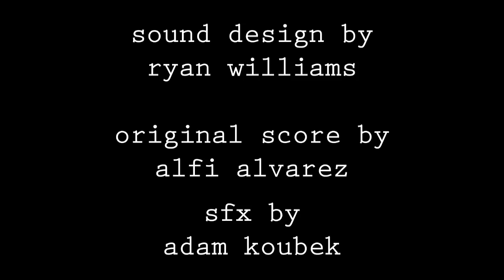Low Pass Filter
Dan has his hands full working sound on set.

Starring:
Jon Bershad
Kathy DiStefano
Sam Fein
Joanna Karausz

written&directed by peter macaluso
cinematography by andrew mcg
produced by peter macaluso&andrew saunders
sound design by ryan williams
sfx by adam koubek
score by alfi alvarez